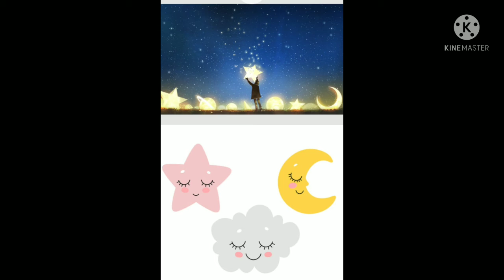class two marathi book song देवा तुझे किती सुंदर आकाश.👧👦🌄🌌🌃🌳🐦🕊🌿🌹🌷🏵😊😊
song for class two students/children.😊😊